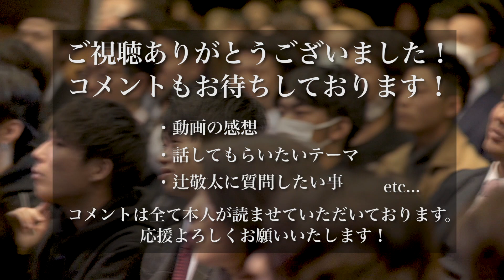自分の人生で一番怖いこと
辻敬太の動画は毎週、日・月・水・金に更新！
日曜日は18:00から、月・水・金は20:00更新です！

1989年4月6日生まれ。大阪府出身。九州共立大学卒業。少年時代から一心不乱に野球に打ち込み、プロを目指す。大学進学後も練習に励む日々を送っていたが、大学卒業を機にプロ入りの夢を断念。大学卒業後は地元の大阪に戻り、不動産会社に勤めながらバーで働くなかで起業を決意し、2016年に飲食事業を軸にした会社を設立。2017年には、飲食店や美容室のフランチャイズ事業を行うEARTH ホールディングス株式会社を設立。順調に店舗数を伸ばし、わずか2年半あまりで、全国に約50店舗の飲食店を展開し、グループ売上高は30億円に達する企業に成長させた。